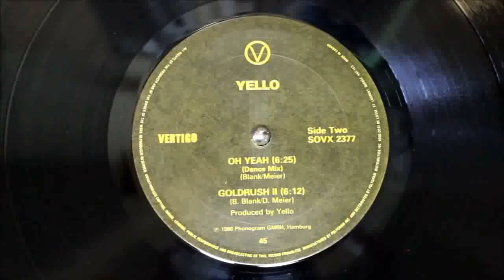Yello - Oh Yeah (12" Inch Dance Club) (1985) HD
"Oh Yeah" es una canción del dúo suizo Yello de su álbum de 1985: Stella. La canción se hizo famosa tras aparecer en la banda sonora de la película Ferris Bueller's Day Off. En el canal musical Vh1 entró en el conteo de "Las mejores canciones de los 80's" en el puesto número 48.

La canción tuvo un video musical con la versión de 1987 (de duración 3 minutos y 6 segundos) en donde una niña abre la escena del video. También se usaron escenas de su video "Goldrush". Después Boris Blank y Dieter Meier "sostienen" iconos del sol y la luna para así definir la temática más importante de la canción, que es más bello: el sol o la luna (en las letras: the moon..., beautiful the sun... even more beautiful).